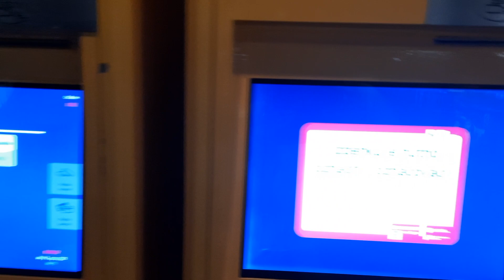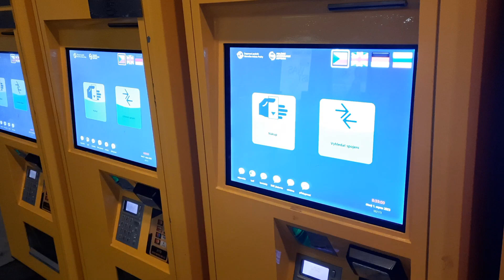ЧЕХИЯ💥ПРАГА🤷‍♂️Как купить билет в метро🚇Метро в Праге 🎫 How to buy a ticket on the Prague metro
Привет, друзья!
Сегодняшнее видео будет полезно для тех, кто первый раз в Праге и не знает как купить билет. Билет действует в любом виде транспорта, на то время, которое задали при покупке.